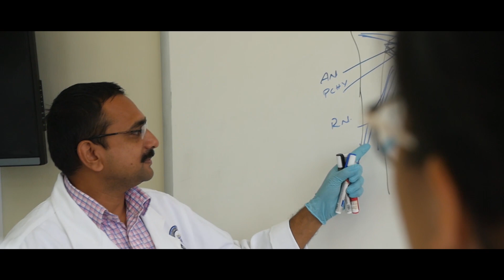St Martinus University - Academics, Student Life, Scholarships, and a lot more to experience!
St. Martinus University (SMU) was established on the beautiful island of Curacao in 2001. Located outside the hurricane belt, Curacao is one of the safest islands in the Caribbean. Every year, SMU welcomes students from all over the world who share one main commonality, a passion for medicine. SMU’s new Systemic Curriculum, along with its esteemed faculty, are there to prepare you for success on your USMLE Examinations and your future as a Doctor.

SMU offers a 1-year Pre-Med Program and a 4-year MD Program. The first two (2) years of Basic Science will be at our campus in Curacao. The second two (2) years of Clinical Rotations will be at Pontiac General Hospital, SMU’s very own hospital in Michigan. This makes us the only Caribbean Medical School with their own private hospital in the US. Pontiac General Hospital also offers an award winning Residency Program with priority placements for SMU students. SMU boasts a first-time USMLE pass rate of 94% with our highest USMLE score being 264.